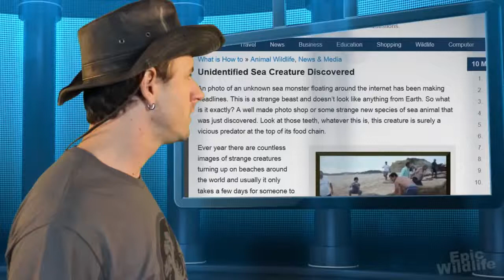Unidentified Creature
Mark Spears Monsters Horror Prints Available Now!